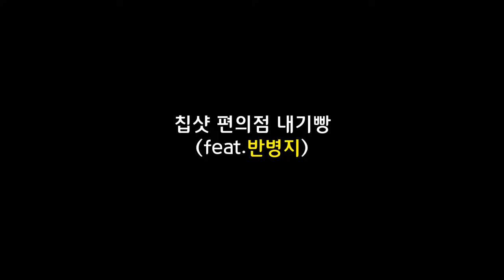강원FC와 슛 포 러브의 콜라보 ✌🏻- 축구선수와 일반인의 칩샷 대결 🔥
축구를 좋아하는 팬이라면 누구나 한번쯤을 봤을 슛 포 러브! ⚽️
깎기장인들과 함께 하는 슛포러브 - 칩샷 챌린지
일반인과의 대결! 두구두구 기대해주세요~🤓

원본영상은 ➡️'슛 포 러브' 페이지로 가주세요!

*️⃣슛 포 러브 (Shoot for Love)는 서울시 사회적 기업 비카인드 (be kind)가 축구를 사랑하는 사람들의 마음을 모아 더 많은 소아암 환아들을 돕기 위해 시작한 캠페인 입니다! 한국백혈병소아암협회와 함께 하고 있습니다.

슛 포 러브 페이지에는 더 재밌고 다양한 영상이 가~득 합니다!
여러분의 딸깍 클릭 한 번이 따뜻한 온정이 될 수 있습니다.
슛 포 러브 많이 사랑해 주세요! 더불어 저희 강원FC도 많은 사랑 부탁드립니다 😍

K리그와 슛포러브 그리고 강원FC는 사랑입니다 🧡